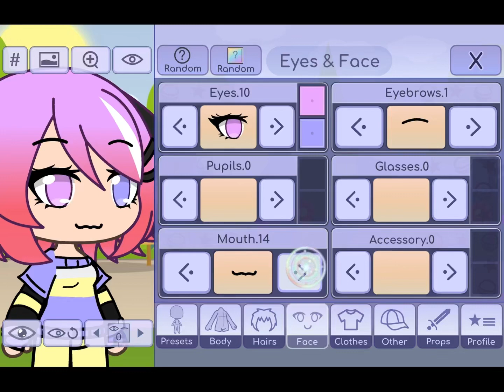А вы как думаете😏